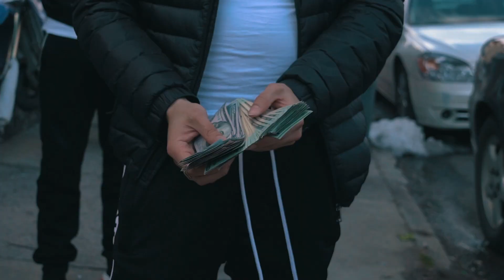Blac Papi - Off The Block (HNHH Official Music Video)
Blac Papi's "Off The Block" gets an official music video premiere exclusively on HNHH.